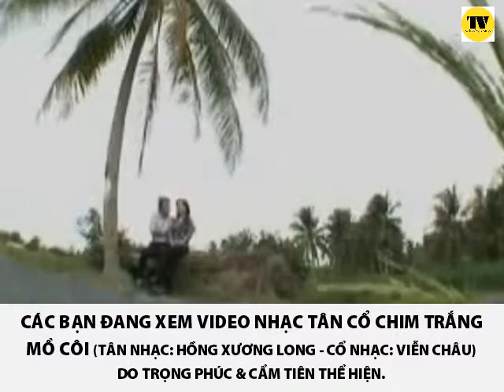Tân cổ CHIM TRẮNG MỒ CÔI - Trọng Phúc & Cẩm Tiên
Tân cổ CHIM TRẮNG MỒ CÔI
Tân nhạc: Hồng Xương Long
Cổ nhạc: Viễn Châu
Ca sĩ: Trọng Phúc & Cẩm Tiên

► Các bạn đăng ký và theo dõi các video mới nhất nha
► Chúc các bạn có những phút thư giãn khi nghe nhạc phẩm này!